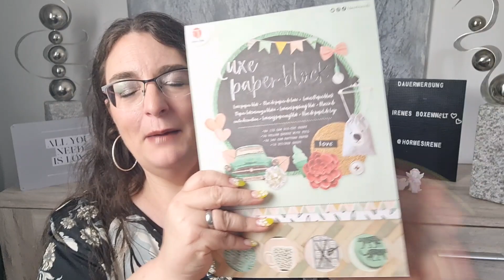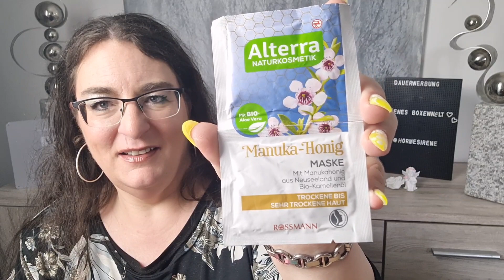Trash Wanderpaket | Runde 3 | Wie soll ich mich bei all den tollen Sachen entscheiden😲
Irenes Boxenwelt 💐

In diesem Video zeige ich euch, was in unserem Trash Wanderpaket so alles drin ist und was möchte ich davon behalten.

Das Paket ist eine Aktion mehrerer Youtuberinnen, die ich euch hier aufliste. Schaut gerne auch auf ihren Kanälen und lasst uns allen ein Abo da.
xoxo IRENE 💖

Nina 🎀 Nina's Beauty Welt

Nicole 🎀 Garten, Familie und viel mehr

Franzi 🎀 Kosmetik Zauber Zecha

Renate 🎀 CraftCatR

Lizz 🎀 Lizzsaurus

Sophie 🎀 MissMuffinMakeup

Irene 🎀 Irenes Boxenwelt